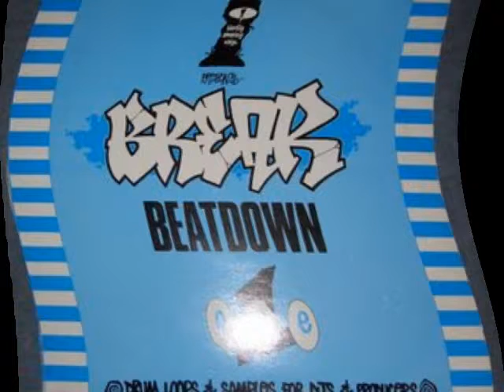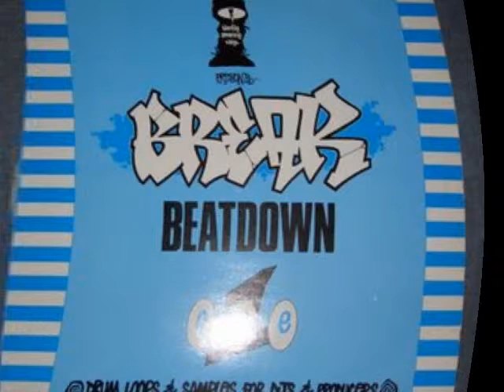break beatdown vol 1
the " Runnin " break used in many old skool tunes.